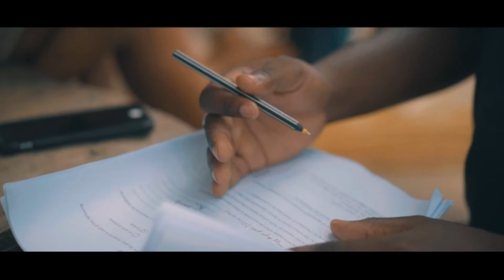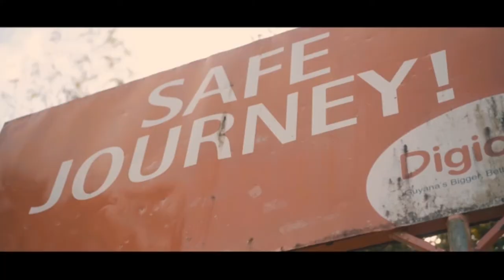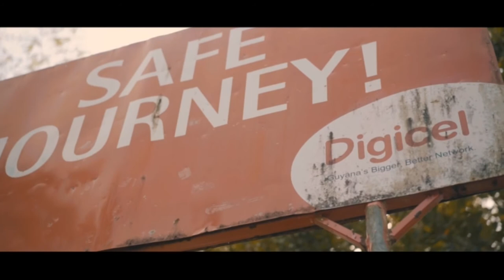The Future in the Past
Academic Literacies for the Twenty-First Century
First Year Students  from the University Of Guyana visit the Village of Wakapoa, Guyana. They meet both Lokono and Warrau residents and vision with the residents what they would like to see for their people’s development. The voice you hear in the background is Priest Jones Richards who is a fluent Lokono speaker.